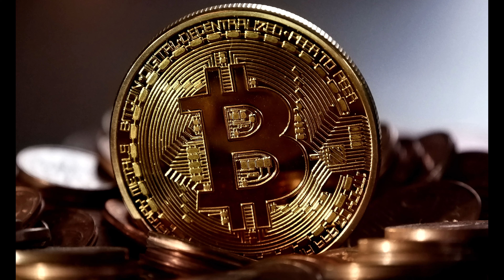Coins vs Tokens - What is difference Between Coin And Token ( Crypto Course EP #5)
In this video, in this video we will learn about difference between  coin and token.